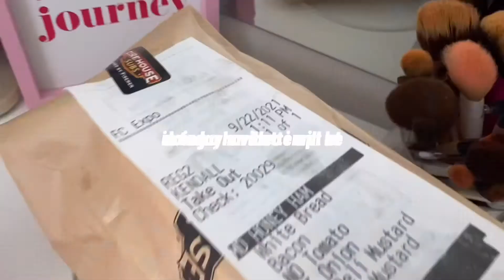my *realistic* attempt to get my life together after being lazy...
welcome or welcome back to my channel! in today's video i will be attempting to get my life together and sadly i failed... but that's okay because i'm human and life happens! if you'd like to see more content from me don't forget to SUBSCRIBE, comment your thoughts down below, aand like this video... *it helps me A LOT* currently in the process of posting every friday at 3pm cst. ✨

xoxo, Kenny ♥️